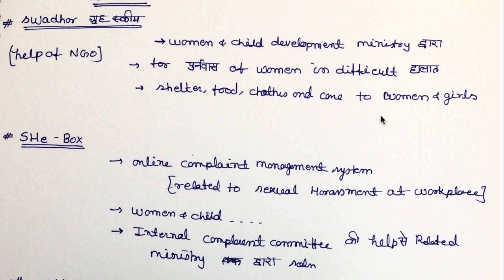12 February 2018, हिन्दी Prelims Updater Series, Mission IAS 2018, UPSC, CSE, IAS